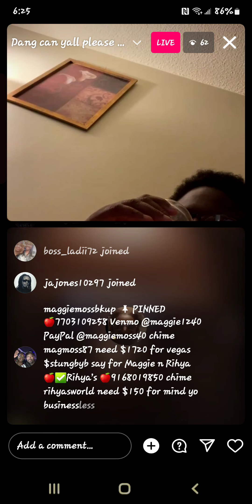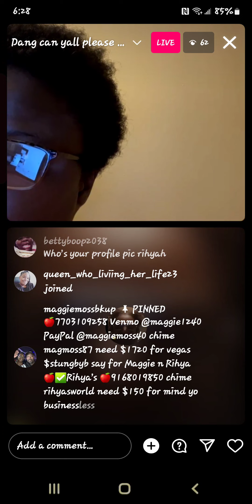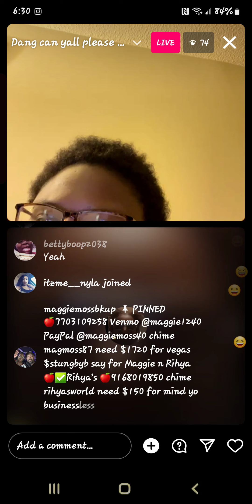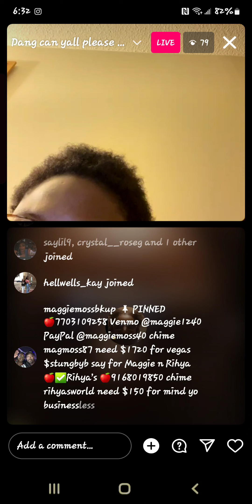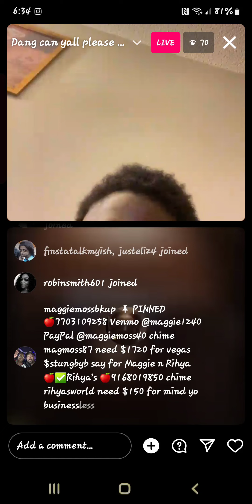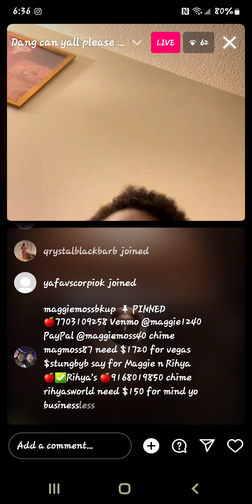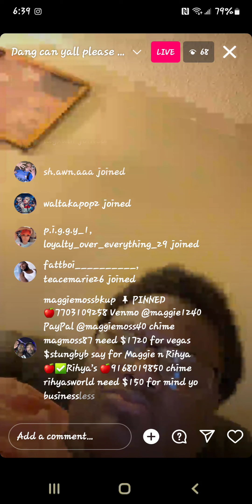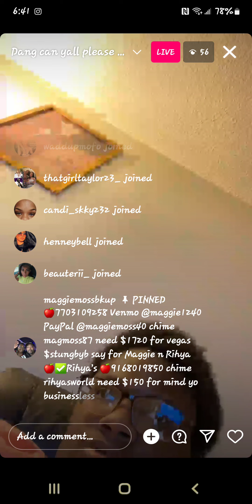November 7, 2023